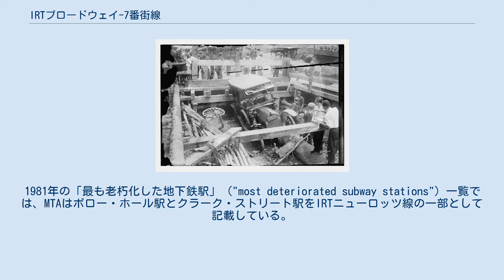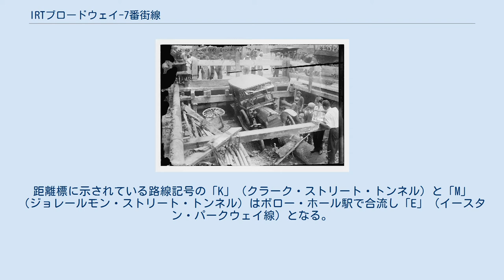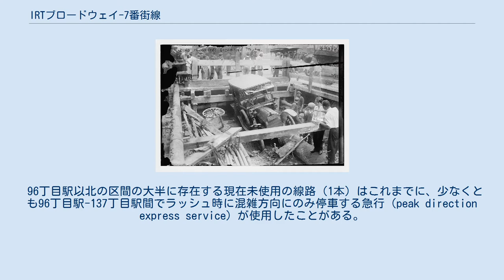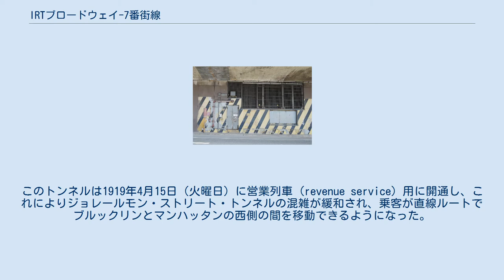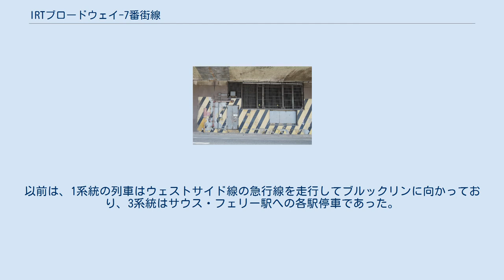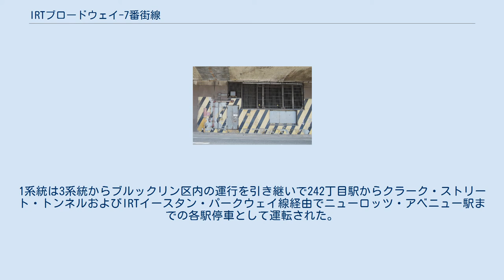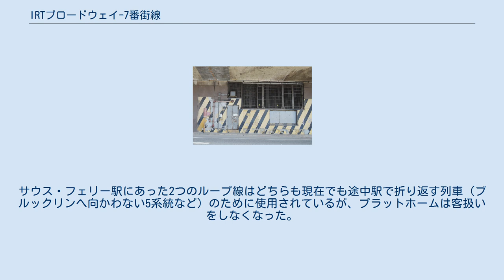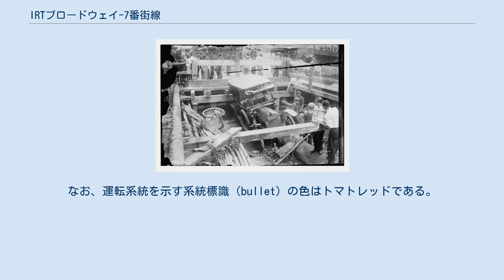IRTブロードウェイ-7番街線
IRTブロードウェイ-7番街線（IRTブロードウェイ-7ばんがいせん、英語: IRT Broadway–Seventh Avenue Line）、別称7番街線またはウェストサイド線（英語: West Side Line）はニューヨーク市地下鉄の路線。
Aディビジョン（インターボロー・ラピッド・トランジット：IRT）の路線の一つであり、ロウアー・マンハッタンのサウス・フェリー駅から北進しブロンクス区リバーデイルのヴァン・コートラント・パーク-242丁目駅へ向かう。
なお、チェンバーズ・ストリート駅で本線から分岐して南東方向へ進みクラーク・ストリート・トンネルを通ってダウンタウン・ブルックリンのボロー・ホール駅へ向かうブルックリン支線（英語: Brooklyn Branch）もブロードウェイ-7番街線の一部である。
 ブルックリン支線の南端は諸説ある。
1981年の「最も老朽化した地下鉄駅」 ("most deteriorated subway stations") 一覧では、MTAはボロー・ホール駅とクラーク・ストリート駅をIRTニューロッツ線の一部として記載している。
しかし2007年時点で、非常口のサインではボロー・ホール駅はIRTブロードウェイ-7番街線の駅とされており、ボロー・ホール駅の2部分はブロードウェイ-7番街線およびIRTイースタン・パークウェイ線となると示されている。
距離標に示されている路線記号の「K」（クラーク・ストリート・トンネル）と「M」（ジョレールモン・ストリート・トンネル）はボロー・ホール駅で合流し「E」（イースタン・パークウェイ線）となる。
 この路線はマンハッタンの西側に沿って走るため、IRTウェストサイド線としても知られる。
42丁目以北の部分はニューヨークで最初の地下鉄の一部として建設された。
リンカーン・センターやコロンビア大学、ニューヨーク市立大学シティカレッジなどの場所へのアクセスを便利にしている。
 IRTブロードウェイ-7番街線を経由する運転系統は、地下鉄の標識や出版物においてトマトレッドで彩色されている。
この路線には1系統・2系統・3系統が走っており、運行区間についてみると同線の大部分で重なっている。
以前は、1系統の列車は9系統（2005年5月27日以降廃止）と連携して千鳥運転（skip-stop service、1系統と9系統の列車で小駅への停車を分担することで、一部の駅を通過して所要時間を短縮する）として運行していた。
1994年以降、この千鳥運転はアッパー・マンハッタンにラッシュ時のみ存在していたが2005年に廃止された。
 96丁目駅以北の区間の大半に存在する現在未使用の線路（1本）はこれまでに、少なくとも96丁目駅-137丁目駅間でラッシュ時に混雑方向にのみ停車する急行（peak direction express service）が使用したことがある。
現在、この中央の線路は保線工事によるルート変更時のみに使用される。
 また、同線はマンハッタンで唯一高架駅を有する路線である。
 ブルックリン区ファーマン・ストリートにある非常口 1915年の7番街地下鉄崩壊の様子。
車がトンネルに落下している。
 クラーク・ストリート・トンネル（英語: Clark Street Tunnel）はイースト川の下にあり、マンハッタン区とブルックリン区を結ぶトンネルである。
2系統及び3系統が通っている。
このトンネルは1919年4月15日（火曜日）に営業列車 (revenue service) 用に開通し、これによりジョレールモン・ストリート・トンネルの混雑が緩和され、乗客が直線ルートでブルックリンとマンハッタンの西側の間を移動できるようになった。
全長は約5,900フィート（約1,770メートル）であり、このうち水面下にある部分は約3,100フィート（約930メートル）である。
 トンネルの建設工事は1914年10月12日に開始され、シールド工法と圧気工法を併用して建設された。
トンネルは後にホランド・トンネルの最初のチーフエンジニアとなる土木技師のクリフォード・ミルバーン・ホランドにより設計された。
北側のトンネルは1916年11月28日に貫通した。
 1990年12月28日、クラーク・ストリート・トンネルでの電気火災により乗客が30分以上にわたって地下鉄の列車に閉じ込められ、乗客のうち2人が死亡し149人が...